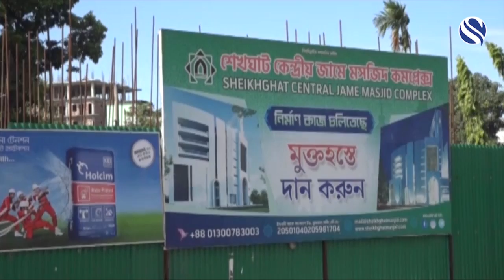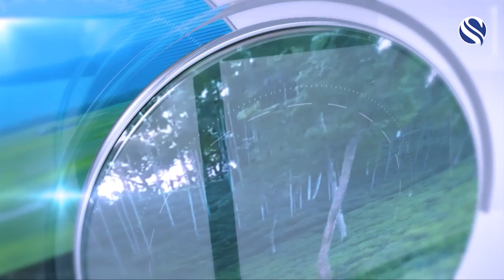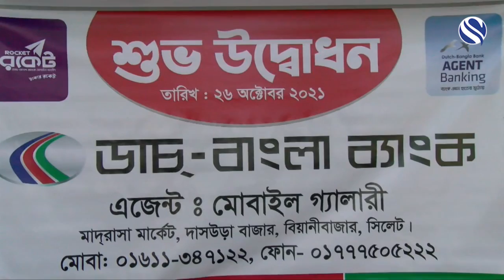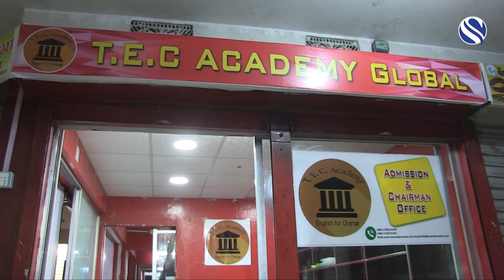Sylhet News 01 November 2021 | সিলেটের খবর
Channel S Television the UK Based Bangla Language television channel available in Europe. For Bangladeshi audience for one of the most powerful electronic media which can raise their voice across the world. Journey begun in July 2004, while a group of undiscovered talents took the challenge of broadcasting the television channel to the mainstream standard using the latest state of the art technology. Channel s TV has been voted the most popular Bengali channel outside Bangladesh.